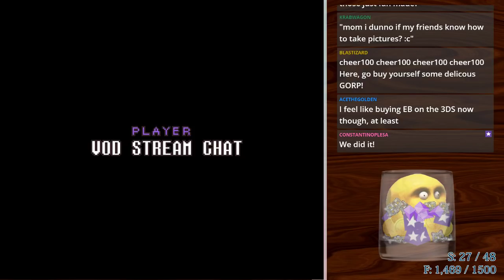Let's Play Earthbound Again // 11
Tone Shift & Ending